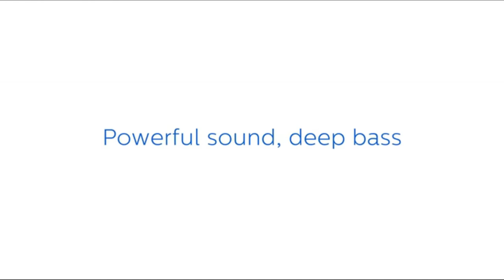🏆 BARRAS DE SONIDO MEJORES 5 ✅ - Baratas Calidad Precio Amazon 🛒 Merktop 2021